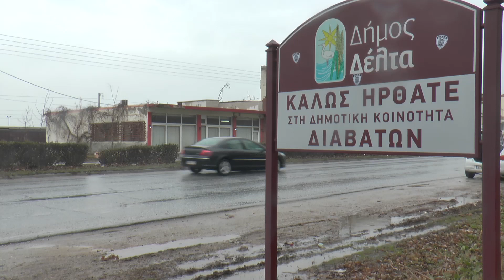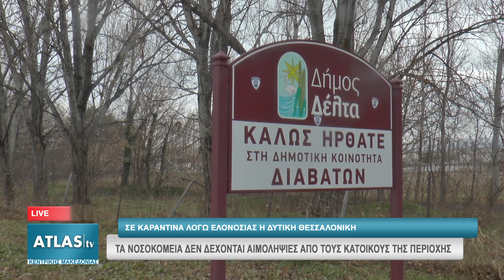ΤΑ ΝΟΣΟΚΟΜΕΙΑ ΔΕΝ ΔΕΧΟΝΤΑΙ ΑΙΜΟΛΗΨΙΕΣ ΑΠΟ ΤΟΥΣ ΚΑΤΟΙΚΟΥΣ ΤΗΣ ΠΕΡΙΟΧΗΣ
Παραμένει σε καραντίνα σχεδόν η μισή δυτική Θεσσαλονίκη λόγω της ελονοσίας.   Αιτία είναι η εμφάνιση πριν από μήνες επτά κρουσμάτων σε καταυλισμό αθίγγανων στο δήμο Δέλτα.